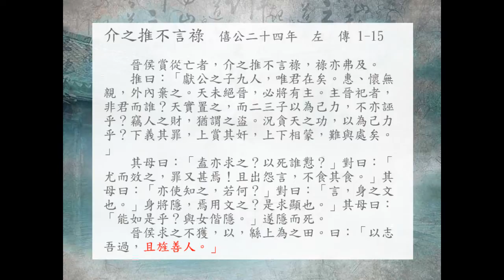海陸客家hakka 《古文觀止》卷一 第十五篇 介之推不言祿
出 版：台灣新竹縣芎林鄉鹿寮坑文化工作室
發 音：張清源老師
錄音後製：蔡貿昇
產品規格：介之推不言祿.flv；Movie , 1280×720   , 23.976p,44100Hz
用 途：教育